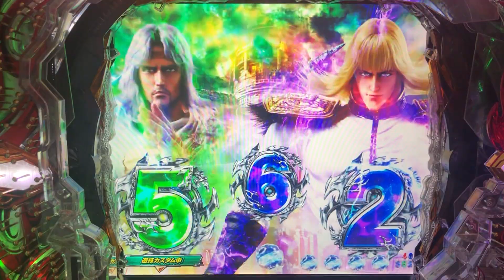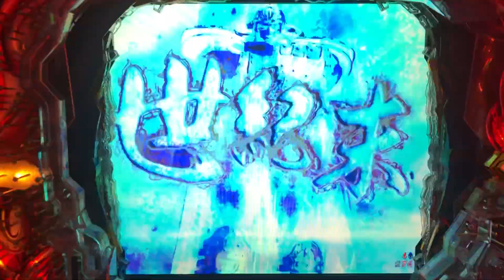【北斗9】【実機配信：08】闘神ハズレのその先に！？挽回なるか！？【救世主MODE】